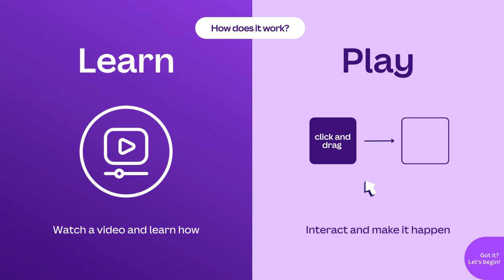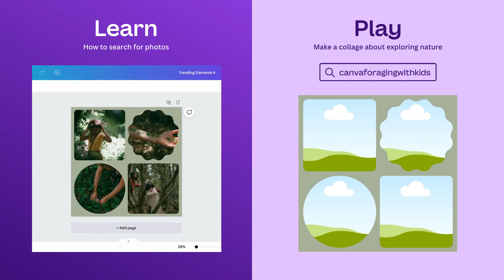Hamilton Beach 58148A Elite Multi-Function Blender Review & Smoothly Making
Colour Black and Stainless
Material Glass
Brand Hamilton Beach

700 watts: Peak blending power for powerful ice crushing.
Wave action system: 700 watt power blender continuously pulls mixture down into the blades for consistently smooth results.
12 blending functions: Multi-function blender with only 5 simple buttons on the easy to read control panel. Power blender creates smoothies, icy drinks, shakes, and more.
Easy to clean: Blades remove for easy cleaning. Jar, blades, and lid are dishwasher safe for easy cleanup.
Clean, easy pour: Multi-function blender with unique, no mess pouring spout.